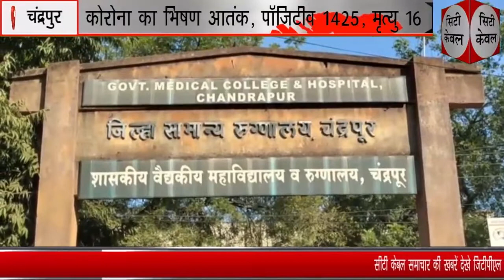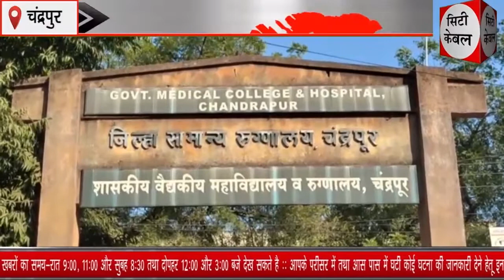कोरोना का भिषण आतंक, पाॅजिटीव 1425, मृत्यु 16 City Cable Samachar 20.04.2021